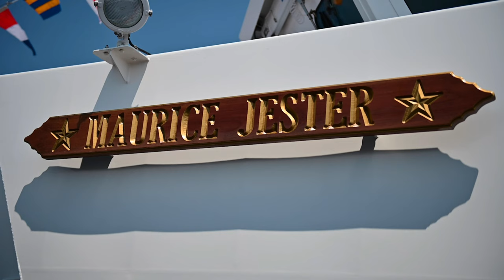CGC Maurice Jester: A Salute to Coast Guard Hero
Vice Admiral Kevin Lunday, the U.S. Coast Guard Atlantic Area commander, presided over the commissioning of the Coast Guard Cutter Maurice Jester (WPC-1152) at Fort Adams State Park in Newport, Rhode Island on June 2, 2023.

Commissioning Ceremony for CGC Maurice Jester
BOSTON, MA, UNITED STATES
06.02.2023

 The Coast Guard's newest cutter was accepted by the U.S. Coast Guard on March 2, and is the third of six Fast Response Cutters homeported in Boston. (U.S. Coast Guard Video by Petty Officer 2nd Class Ryan L. Noel)

Film Credits: Video by Petty Officer 2nd Class Ryan Noel